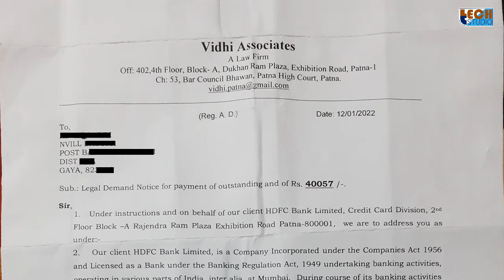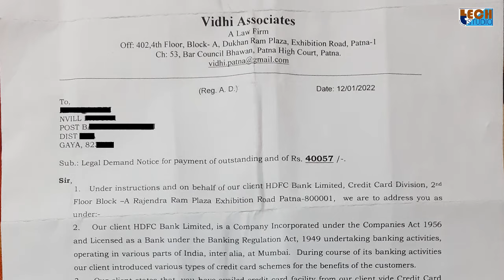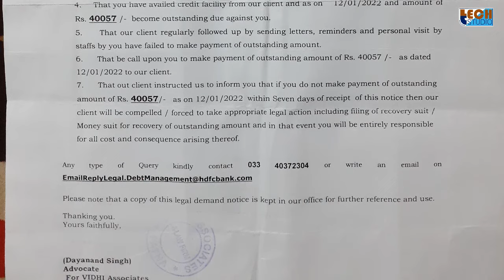Credit Card Ka Legal Notice Aya Hai to Kya Kare? | Credit Card Legal Notice Means | Tech Studio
Hello Dosto Aaj Ham Karenge Ki Credit Card Ka Legal Notice Aye to Kya Kare? So Details Me Jankaari Ke Liye is Video Ko End Tak Dekhein and Steps Ko Follow Karein. Credit Card Ka Legal Notice Aya Hai to Kya Kare? | Credit Card Legal Notice Means | Tech Studio | Tech Studio Official